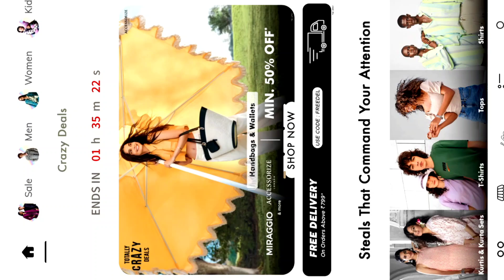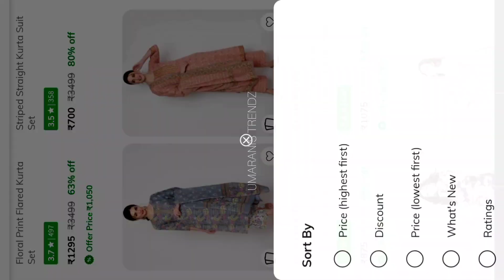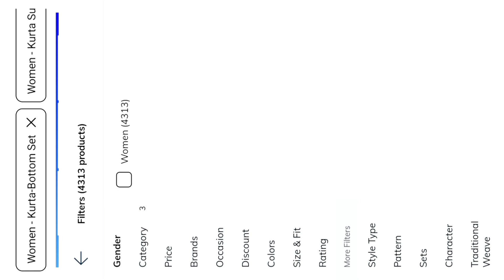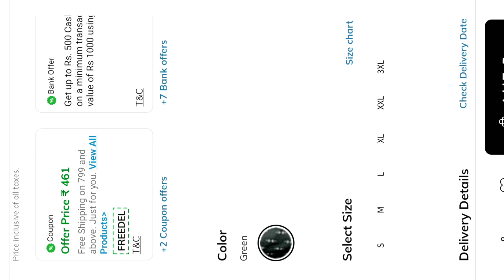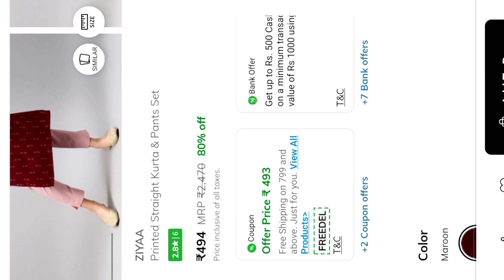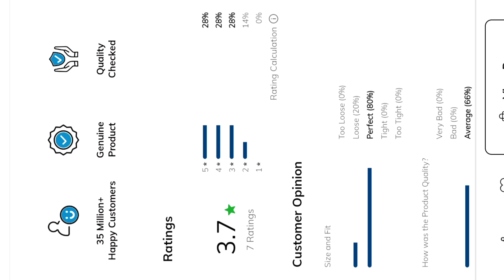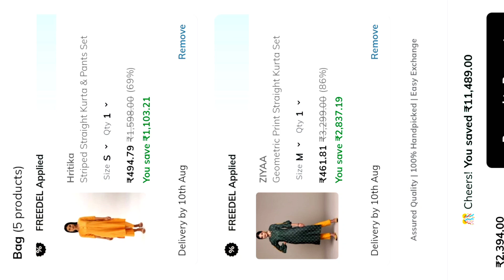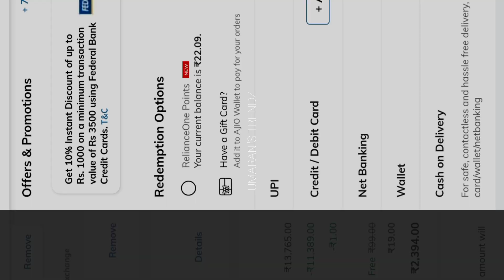Ajio FASHION ATION SALE Kurti set's sale Rs,0 delivery How To order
ajio buy 1 get 4 free offer how to order

ajio buy 1 get 3 free offer details

ajio buy 1 get 2 free offer details

ajio buy 1 get 3 free offer details in tamil

ajio buy 1 get 4 free

ajio buy 1 get 3 free offer details in telugu

ajio buy one get 4 free

ajio buy 1 get 3 free offer how to order

ajio buy 1 get 3 free offer details malayalam

ajio buy one get 3 free

ajio buy 1 get 4 free offer how to order in tamil

ajio buy 1 get 4 free offer how to order in telugu

ajio haul

ajio kurta set haul 2024

ajio

ajio saree haul

ajio jeans haul

ajio lehenga haul

ajio anarkali kurta haul

ajio haul

Ajio latest

ajio latest haul

ajio latest kurti haul

ajio latest kurta set haul

ajio latest dress haul

ajio latest offers

ajio latest kurta haul

ajio latest kurti haul telugu

ajio latest avaasa kurti haul

ajio latest kurti collection

ajio latest offers in telugu

ajio latest top haul

Ajio offers

ajio offers today tamil

ajio offers today buy 1 get 4 free

ajio offers telegram channel

ajio offers buy 1 get 4 free

ajio offers malayalam

ajio offers buy 1 get 3 free

ajio offers today buy 1 get 4 free telugu

ajio offers today malayalam

ajio offers tamil

ajio offers kurtis

ajio haul

ajio

ajio saree haul

ajio jeans haul

ajio lehenga haul